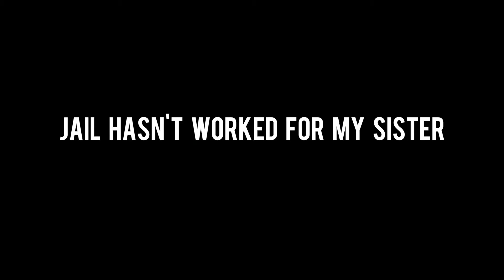Maya Schenwar, "Jail Hasn't Worked for My Sister"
Editor-in-Chief of Truthout and author of “Locked Down, Locked Out: Why Prison Doesn't Work and How We Can Do Better”

Critical Resistance presents “Breaking Down the Prison Industrial Complex,” a series of videos as part of our Profiles in Abolition initiative. The videos in the series explore the current state of the prison industrial complex (PIC) and how people are fighting back to resist and abolish it. As always, we feature abolition as a strategy to dismantle systems of harm and punishment in favor of systems that increase health, stability, and self-determination.